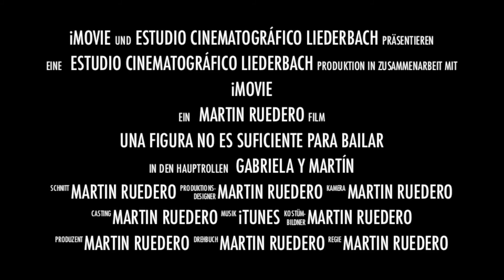Rueda - cabeza :-) Martín Ruedero ;-)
:-) Martín Ruedero ;-) Rueda - cabeza